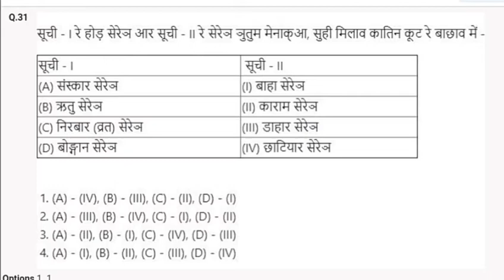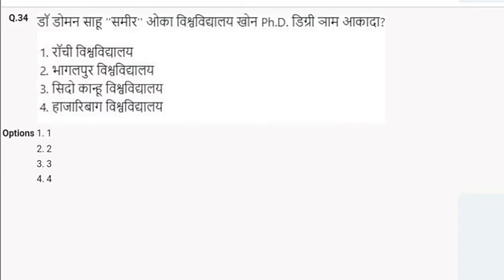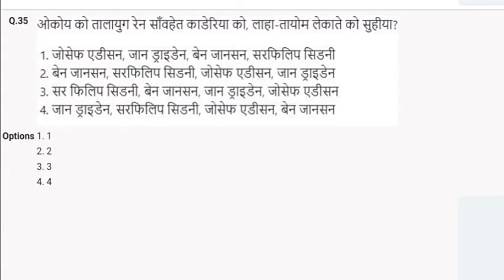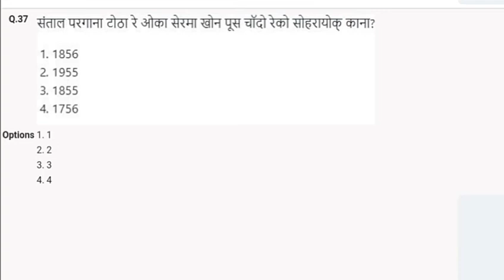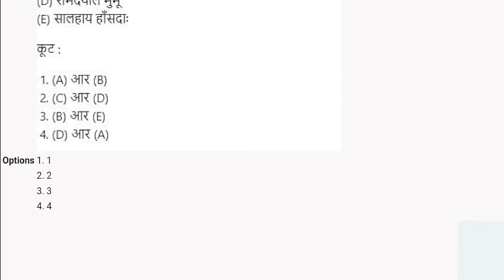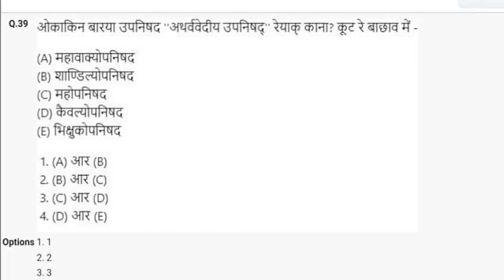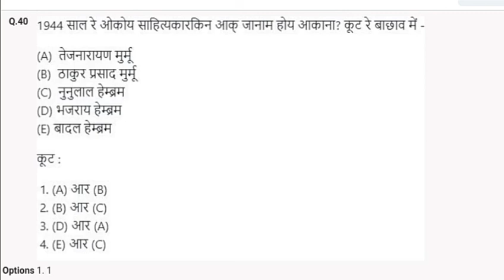Ugc net santali paper -2// Question -2020// year -2021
Ugc net Santali Question paper -2
Question -2020

December -2013
Santali Question Paper - 2

December - 2013
Santali Question Paper - 3